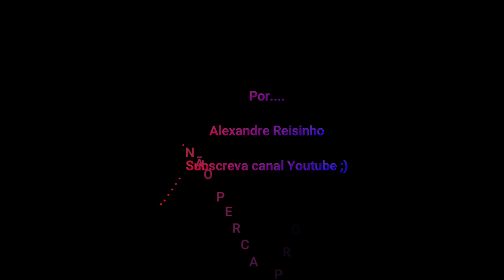Nisa e arredores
Fly with Fimi X8